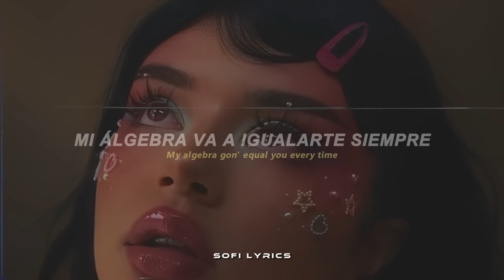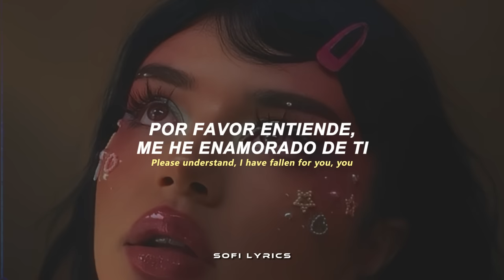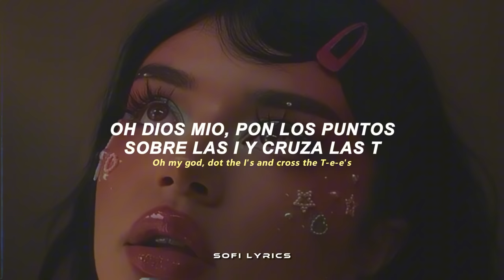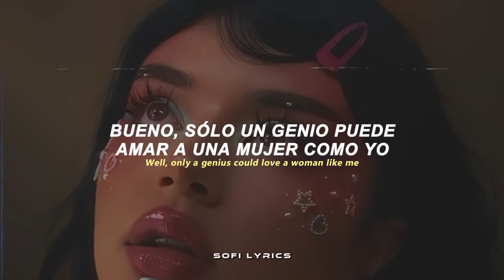LSD - Genius ft. Sia, Diplo, Labrinth [español + lyrics]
♫ ♬ ♪ ♩ ♭ ♪    𝔩𝔢𝔱𝔯𝔞/𝔩𝔶𝔯𝔦𝔠𝔰     ♫ ♬ ♪ ♩ ♭ ♪
Labrinth
Do you think I'm batshit crazy, having you on my mind?
A ge-ge-ge-ge-ge-ge-genius
A ge-ge-ge-ge-ge-ge-genius
A ge-ge-ge-ge-ge-ge-genius
A ge-ge-ge-ge-ge-ge-genius
Sia (oh!)
You'll be my Einstein, my Newton, my Galileo, and my Hawkings
Put your arm 'round my neck while I'm walking
Saying, oh my God (my God)
A ge-ge-ge-ge-ge-ge-genius
A ge-ge-ge-ge-ge-ge-genius
A ge-ge-ge-ge-ge-ge-genius
A ge-ge-ge-ge-ge-ge-genius
You're the lock and I'm the key
He-he-he's a genius
'Cause I love a woman like you